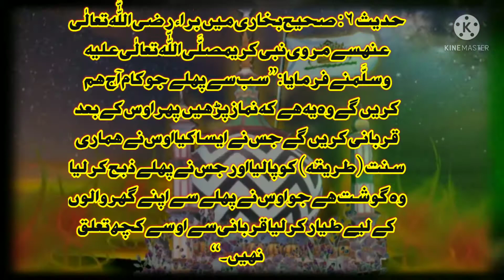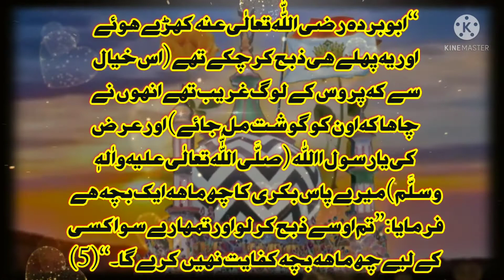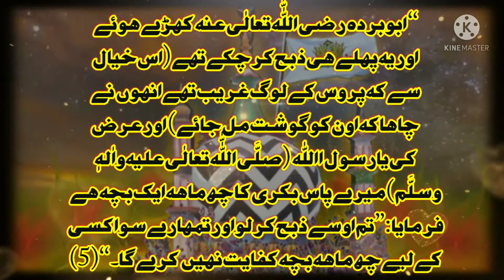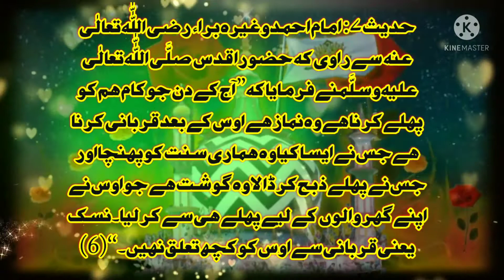G_R qurbani ke bare mein bayan | qurbani ki hadees | qurbani ki fazilat | qurbani ka waqia |قربانی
qurbani ki dua in urdu
qurbani se pahle yah
video jarur dekhna hai
qurbani karne se pahle
jaan len
qurbani status
qurbani kis par wajib hai
qurbani naat
qurbani karne ki dua
qurbani ki dua aur tarika
qurbani ki fazilat
qurbani ki dua hindi mein
qurbani ki takrir
qurbani kiske naam se
hoti hai
qurbani ki naat sharif
qurbani kitne din kar sakte
hai
qurbani ka tarika
dawateislami
qurbani ka tarika aur dua
qurbani ka tarika madani
channel
qurbani ka tarika in urdu
pdf
qurbani ka tarika kaisa hai
qurbani ka tarika bayan
qurbani ka tarika mufti
tarig masood
qurbani ka tarika aur niyat
qurbani ka tarika tariq
jameel
qurbani ka tarika by tariq
masood
qurbani ki fazilat
qurbani ki fazilat in urdu
qurbani ki fazilat bayan
qurbani ki fazilat maulana
tarig jameel
qurbani ki fazilat sayyed
aminul qadri
qurbani ki fazilat saqib
raza mustafai
qurbani ki fazilat ka bayan
qurbani ki fazilat mufti
tarig masood
ilyas ghuman
qurbani ki fazilat status
kon se janwar ki qurbani
jaiz hai. kia bhains ki
qurbani jaiz hai. qurbani k
msail noor-e-islam313
msail,kon kon se janwar ki
qurbani jaiz hai
qurbani ke janwar ki umar
kitni honi chahiye
qurbani ke janwar mandi
qurbani ke janwar ki tik
tok
qurbani ke janwar main
aqiqa ho sakta hai
qurbani ke janwar mein
hakika kar sakte hain
qurbani ke janwar ki
mandi
qurbani ke janwar ko mota
karne ka tarika
qurbani ke janwar ke
masail
qurbani ke janwar ke kitne
hisse hote hain
qurbani ke janwar kaise
hona chahiye
qurbani ka janwar kaisa
hai mufti akmal
hona chahiye in urdu
hai
hona chahiye hadith
hona chahiye salman
qamar
qurbani ke janwar ke dant
kaise dekhe
qurbani ke janwar kitne
kism ke hote hain
saal ka hona chahiye
kism ke hain
umra ka hona chahiye
kism ke hai
hisse hote hain
qurbani ke janwar me
kitne hisse hote hai
qurbani ke liye janwar
kitne saal ka hona chahiye
kitne saal ka hona chahie
kitne hisse hote hain
kurbani ka byan
kurbani ka matlab kya
hota hai
kurbani ka meeta
kurbani ka meeta in telugu
qurbani ka bayan
kurbani ka walkya
qurbani ka waqia
qurbani ka gosht ghair
muslim ko dena
قربانی کی دعا